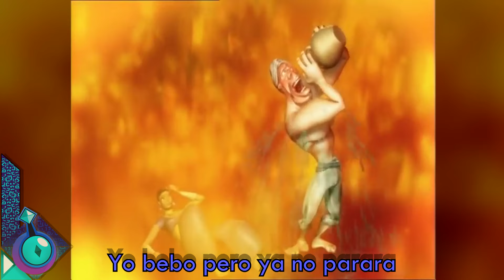Loco Loco - It Burns! Burns! Burns! // [Fandub Español Latino]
Bienvenidos mortales, Gracias por ver mi vídeo pero no olviden dejar un COMENTARIO, un LIKE y COMPARTIR el vídeo si les ah gustado, si quieres mas no dudes en SEGUIRME y SUSCRIBIRTE en las mis plataformas
© "Loco Loco - It Burns! Burns! Burns!" Is a production by "Loco Loco & eyedentity records", All it's creative properties belong to their original owners. Pivotnaza DOES NOT claim ownership over any of said materials.